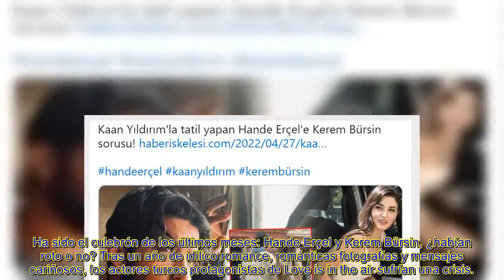Hande Erçel y su relación con el también act0r Kaan Yıldırım